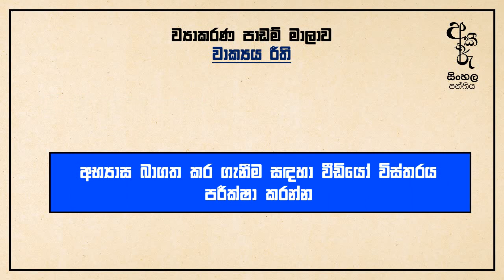උසස්පෙළ සිංහල | වාක්‍යය රීති 05 | අකීකරු සිංහල පන්තිය | ගයාන් අබේසිංහ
එන්න_හදවත්_කතරට_ඇදහැලෙන_භාෂා_අනෝරාවයෙන්_තෙමෙන්න

උසස්පෙළ සිංහල ව්‍යාකරණ පාඩම් අතර ප්‍රධාන පාඩමක් වන උක්ත ආඛ්‍යාත පද සම්බන්ධය හා වාක්‍යය රීති පාඩම සරලව මුල සිට ඉගෙනගැනීමට අකීකරු සිංහල පන්තිය Youtube Chanel එක හරහා ගෙන එනු ලබන මෙම පාඩම් මාලාව ඔබට උපකාරී වේ.

අපව සම්බන්ධ කරගන්න
Facebook - අකීකරු සිංහල පන්තිය

වීඩියෝ සෙවුම් ආධාරක
උසස්පෙළ සිංහල,
සිංහල ව්‍යාකරණ,
ව්‍යාකරණ,
වාක්‍යය රීති,
වාක්‍යය රීති 05,
උක්ත ආක්‍යාත,
තද්ධිත ප්‍රත්‍යය,
කෘදන්ත,
උක්ත ආඛ්‍යාත පද භාවිතය,
අකීකරු සිංහල පන්තිය,
ප්‍රාණවාචී,
අප්‍රාණවාචී,
ඒක වචන,
බහු වචන,
ගයාන් අබේසිංහ,
ගයාන් සර්,
ගයාන් සර් සිංහල,
Akikaru sinhala class,
Gayan Abesinghe,
Gayan sir,
AL Sinhala,
Sinhala Grammer,
Sinhala Grammer Tutorial,